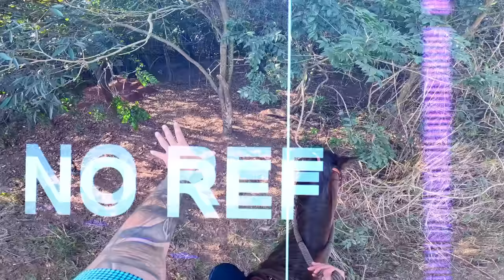ESSE É MEU CAVALO NOVO !! 🥰❤️🐴